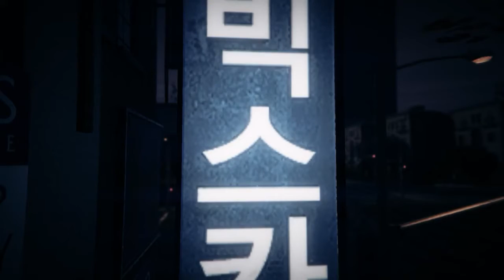The Pugman GTA 5 Cinematic